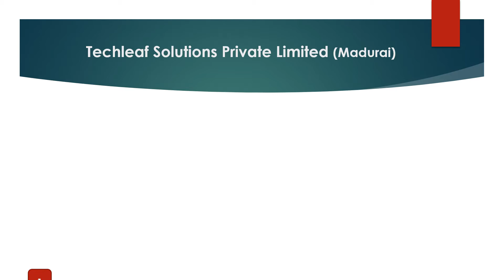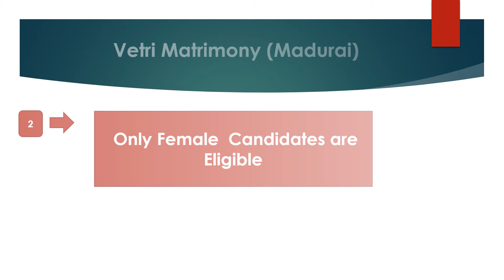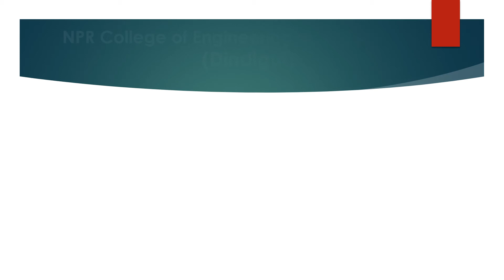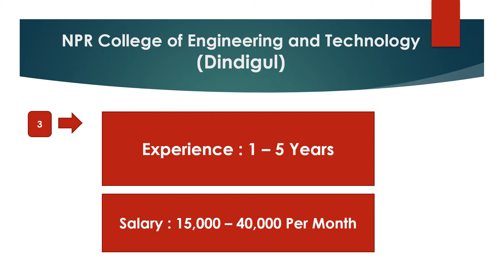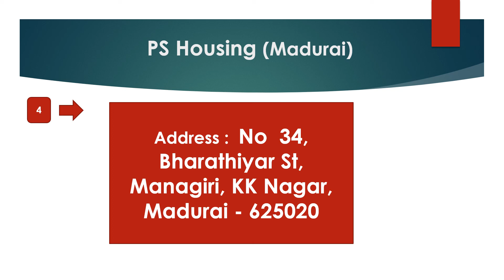Madurai Private Company Job Recruitment OCT 2021 - 15 |Jobs In Madurai Rehoboth Cyrus Uzhagam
Madurai Private Company Job Recruitment OCT 2021 -15 |Jobs In Madurai